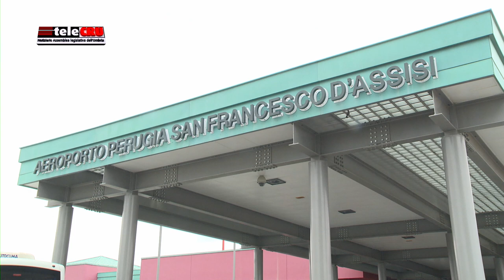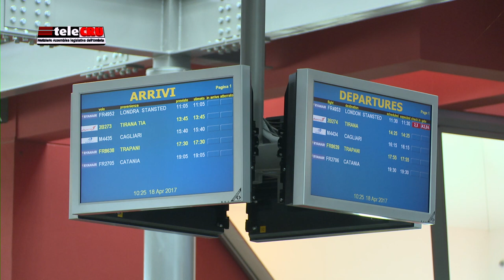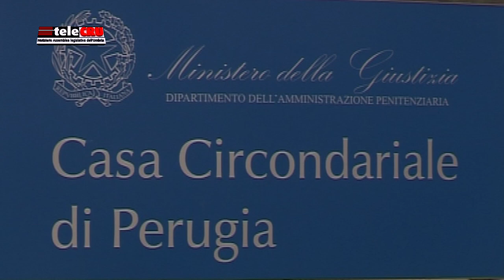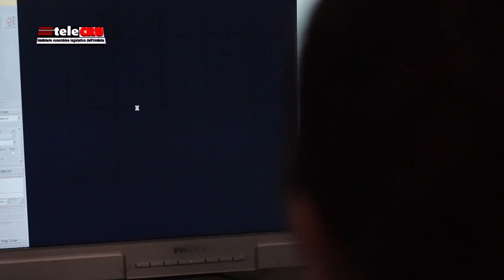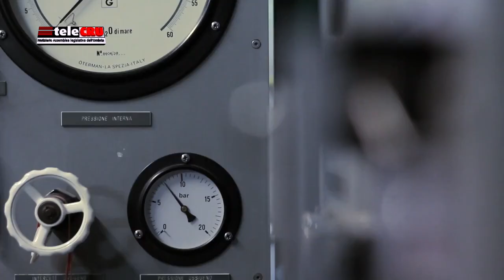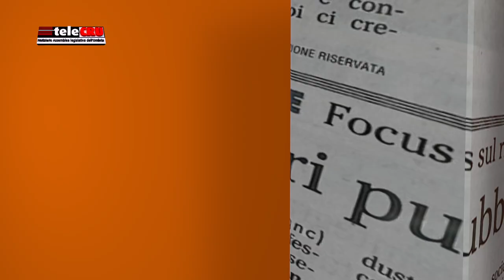TeleCRU numero 489 di giovedì 31 marzo 2022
I servizi di questa edizione: aeroporto San Francesco di Assisi; ripercussioni delle sanzioni alla Russia sul settore vitivinicolo umbro; sanità penitenziaria; istituto “Prosperius”; audizione del Procuratore generale Sergio Sottani in Commissione antimafia.